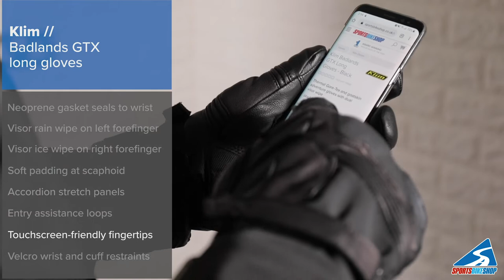Klim Badlands Gore Tex long bike gloves - OVERVIEW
High impact protection and abrasion resistance along with a superior fit and comfort make this all-weather glove the tool of choice for Mother Nature's worst.

Check out our overview of the key features then see the gloves for yourself